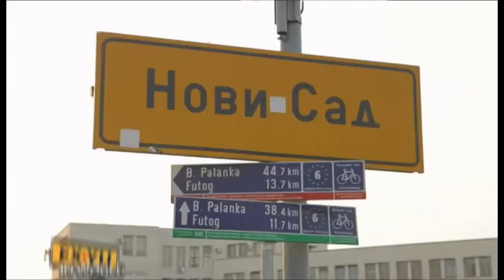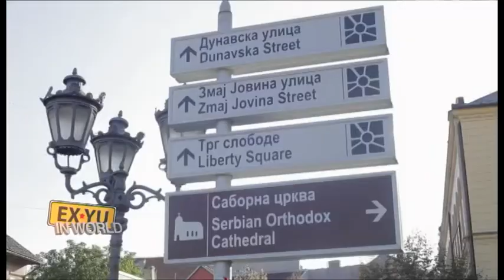Novi Sad Touristic - DJ Erke & E-One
Insert iz emisije Ex YU In World - NASI U SVETU ;

Pozivamo sve zainteresovane iz celog sveta, koji imaju sta da kazu i pokazu ili zele da se na bilo koji nacin pojave ili promovisu u ovoj emisiji, da nam se jave ...

GSM za Srbiju: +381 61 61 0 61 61 ;

UZIVAJTE ...